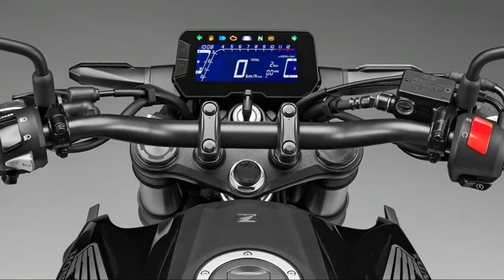2018 Honda CB300R Best Specification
The styling has been kept stylish and aggressive, highlighted by a number of neat touches such as the distinctive LED headlight and LCD dash that will help the bike stand apart in what’s becoming a very crowded market. It’ll come in three finishes: black, red and silver.

A tubular and pressed steel frame will help newer riders by keeping the bike light, tipping the scales at just 143kg at the kerb. The 41mm USD forks are a welcome touch. They are non-adjustable but the rear shock has a choice of five different preload settings.

The brakes look to be pretty good, with a radially-mounted 4-pot Nissin caliper biting a singular 296mm hubless disc. Interestingly, the bike features an Inertial Measurement Unit (IMU) – something that has traditionally been found on higher-end machines – which works in conjunction with the two-channel ABS system to modulate the braking between the front and rear brakes. It’s an impressive feature for 300.

The 286cc single-cylinder lump that powers the bike is the same engine that’s featured in the sporty CBR300R. It delivers 31bhp at 8500rpm and makes 20.3ftlb of torque. It’s fed by a small 10-litre tank, but the claimed 85mpg should see a theoretical range of up to 180 miles between stops.